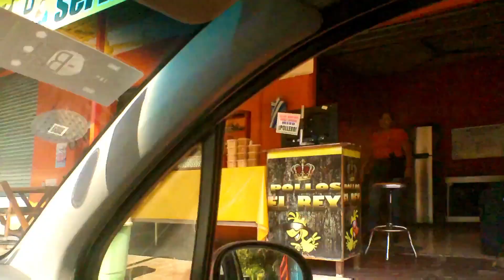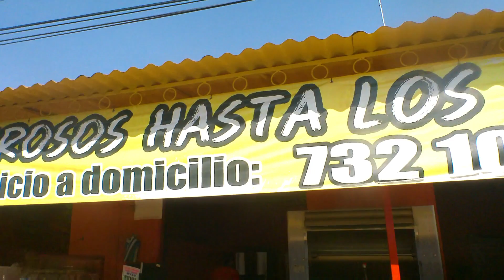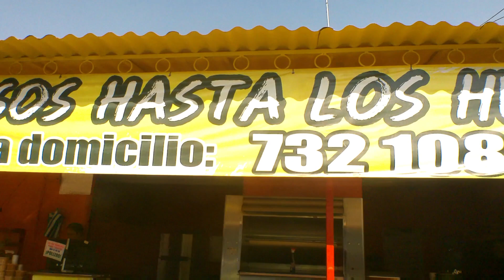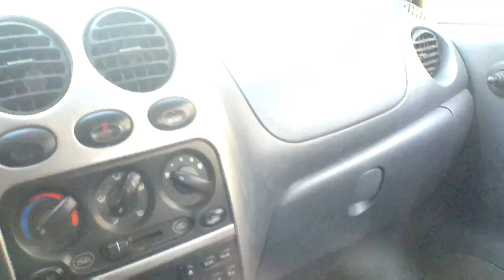💚 cutzamala es uno de los 81 municipios que conforman el estado de guerrero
🚙🛻Pasamos cutzamala de pinzón guerrero y nos detuvimos en polloselrey por un sabroso
check this out👇